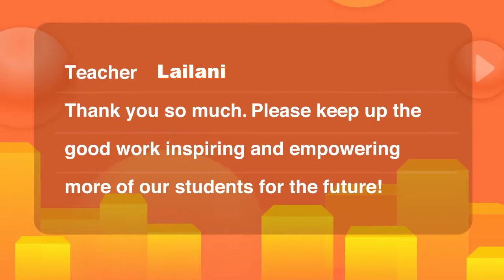Lailani YLG: My VIPKid Best Teaching Moments 53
So happy tutoring Chinese kids for the 53rd time of BTM compilation. Another thing I'm happy about was. my husband made my new orange background and printed it on a big poster paper with the company logo, famous characters and of course, my name. I so love it!
Name: Lailani L. Garcia